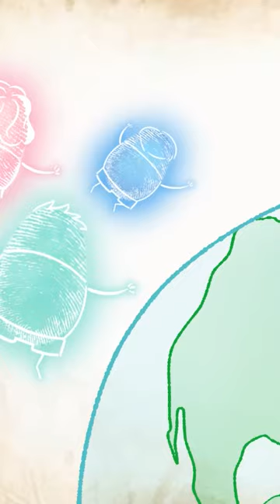The Escape Plan - Thumb-ary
Join Nephi and the gang in this thumb-tastic summary as they embark on a royal adventure! When Nephi is crowned king, he's got a big thumbs-up from everyone.

We also learn about the dark and scary monster of sin that lurks around every corner, threatening to trap us in its clutches.

But fear not, because Christ is our ultimate 'Escape Plan'! With his help, we can thumb our way away from the scariest of monsters.